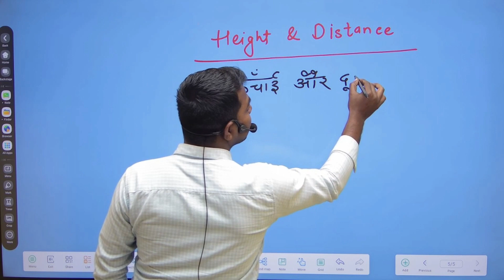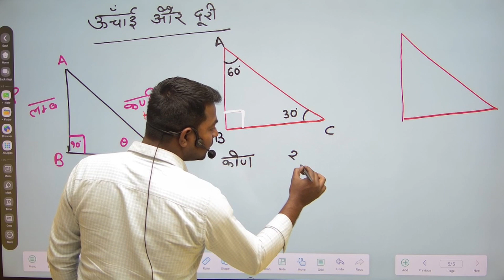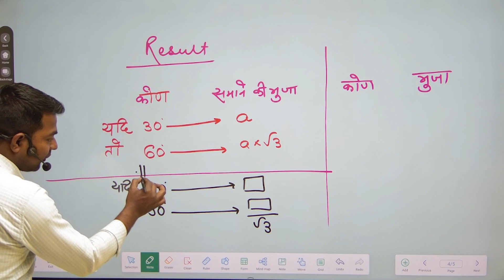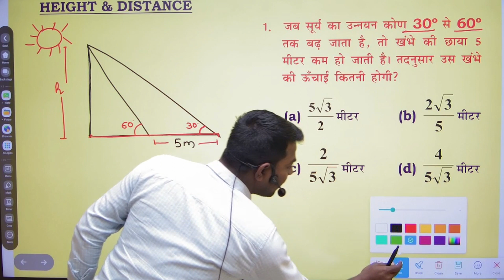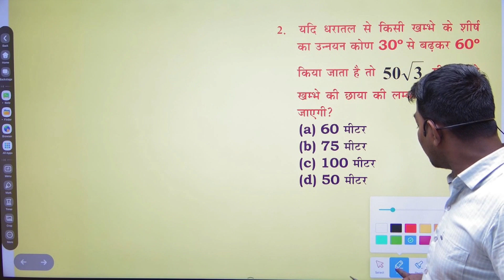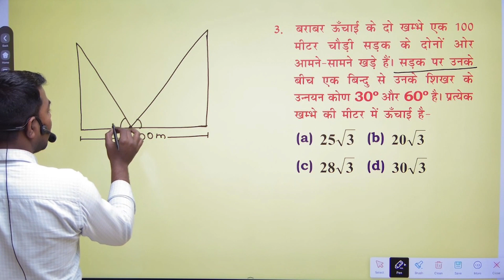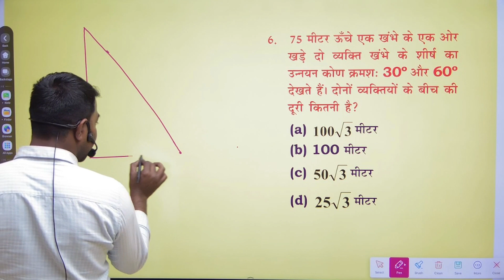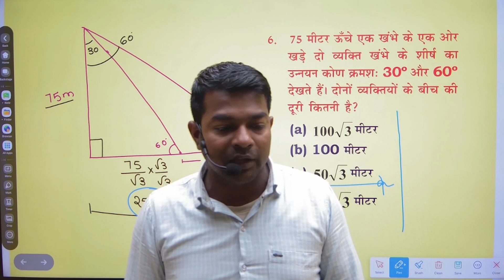Height & Distance (ऊंचाई और दूरी) II CGL,CHSL,MTS के जबर्दस्त सवाल By Murari Sir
The Aim Bank Coaching Sonbarsha Chowk
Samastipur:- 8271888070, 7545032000